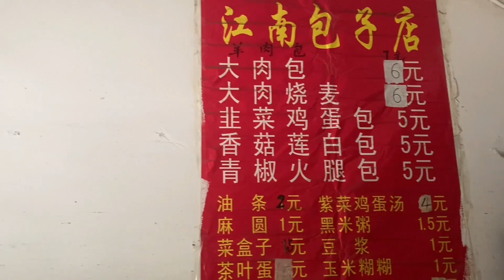妹子乌鸦嘴，2万2买的二手皮卡刚进山就坏了，原路折回换辆长城炮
本期：妹子乌鸦嘴，2万2买的二手皮卡刚进山就坏了，原路折回换辆长城炮
目前正在新疆若羌做和田玉，
希望能够把我经历的趣事分享给大家